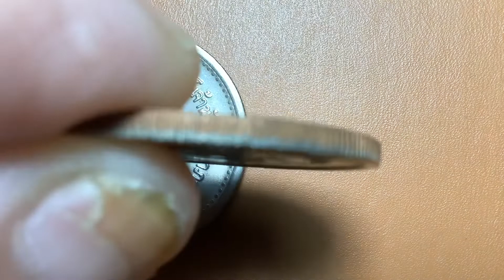พ.ศ.2522 เหรียญกษาปณ์ (นิเกิล) 5 บาท พระราชพิธีสมโภชเดือนและขึ้นพระอู่ พระเจ้าหลานเธอ